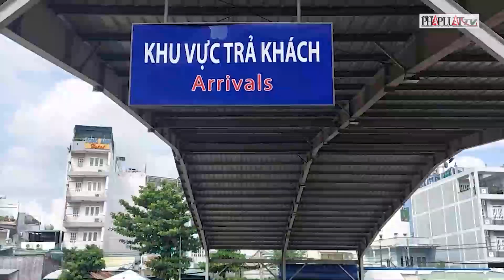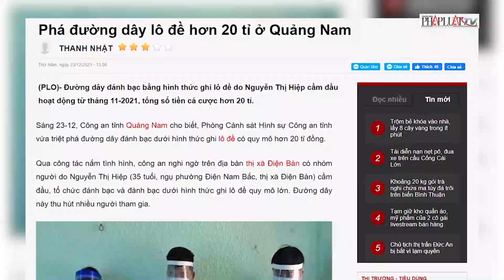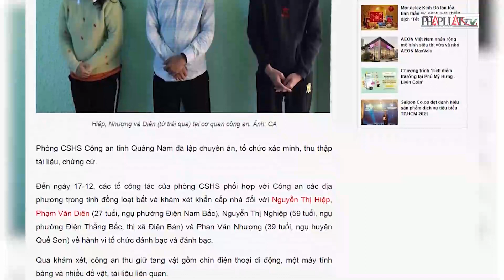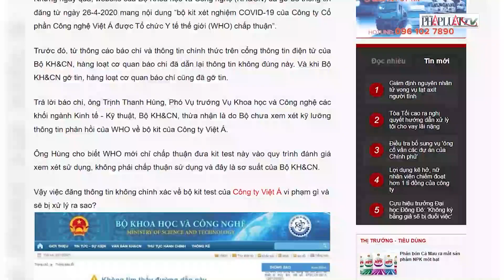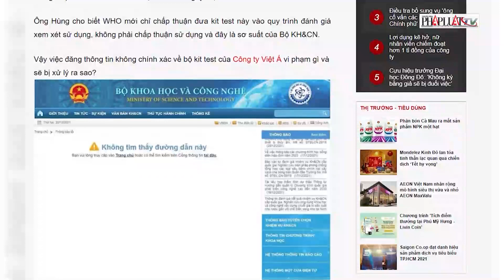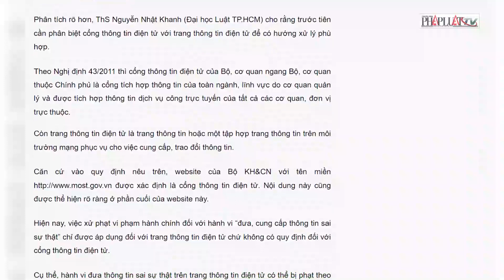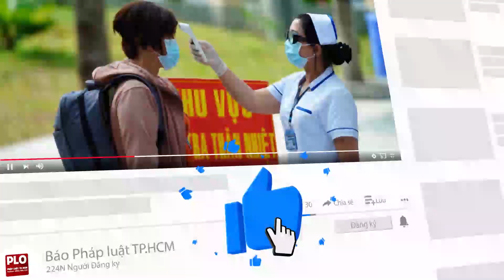Cà Mau họp báo thông tin vụ sập cầu; Bị xử lý khi đăng tin sai lệch về kit test Việt Á - PLO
Bản tin tối 23-12: Cà Mau họp báo thông tin vụ sập cầu hơn 50 tỉ đồng; Phá đường dây lô đề hơn 20 tỉ ở Quảng Nam; Đăng tin sai lệch về kit test Việt Á, cổng thông tin điện tử Bộ KHCN bị xử sao?; Trộm bẻ khóa vào nhà, lấy 8 cây vàng trong ít phút